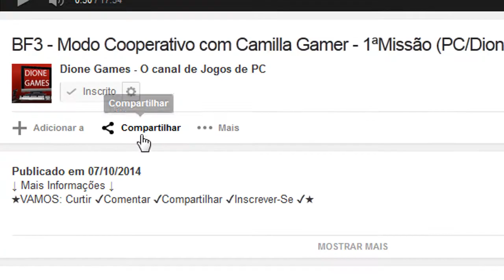Sonic Generations - Modo História #07 - Sky Sanctuary - Ato 2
Sonic Generations PC:
↓ Mais Informações ↓

Frequência de Postagem:  SEXTA FEIRA E DOMINGO sempre as 10:00.

➝Olá Galera Gamers! Nesse vídeo apresento a vocês a 7ª parte do Playthrough de Sonic Generations para pc, legendado em pt-br e com áudio em espanhol. (Sonic Generations - Sky Sanctuary - Ato 2)

tags Extras:
Sonic Generations download, Sonic Generations modo historia dublado em português do brasil, Sonic Generations campanha em pt, Sonic Generations todas roupas secretas, Sonic Generations como fazer combos, Sonic Generations baixe o game, Sonic Generations gameplay, Sonic Generations dicas,Sonic Generations, série de videogames Sonic Generations,